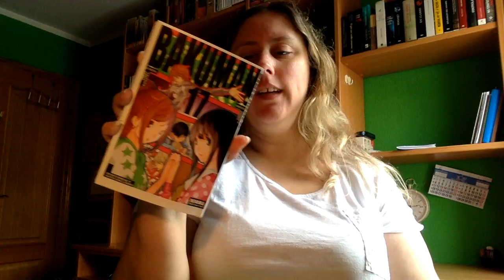Review Bakuman 17